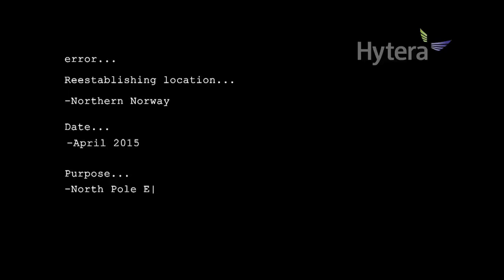Norway training - film for a comms company